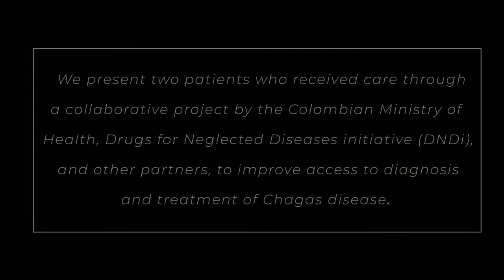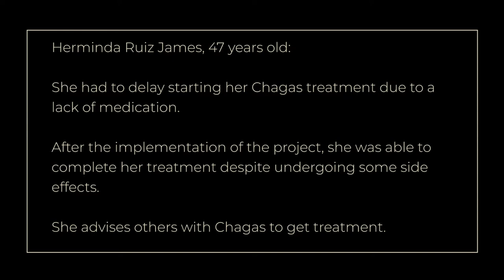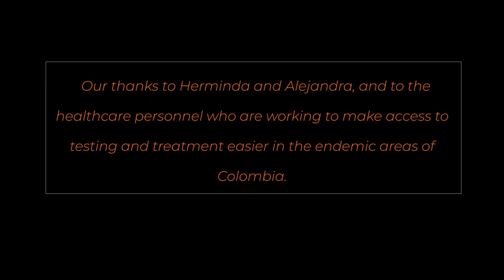Chagas in Colombia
Colombia has the fifth-highest number of people with Chagas disease in the world.

We present two patients who received care through a collaborative project by the Colombian Ministry of Health, DNDi, and other partners, to improve access to diagnosis and treatment of Chagas disease.